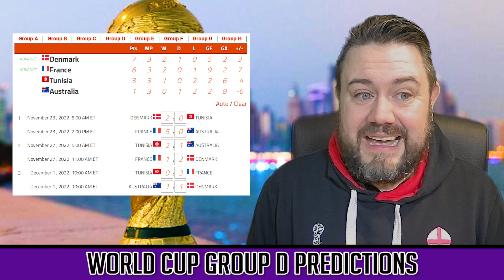World Cup 2022 Predictions | Group D | FRANCE, AUSTRALIA, TUNISIA, DENMARK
It's time to take a look at GROUP D in the FIFA 2022 World cup in Qatar and do some group stage predictions. Group D contains World Champions France along with Australia, Tunisia and Denmark

For these World Cup Predictions I will look at each side in the group and then run through predictions for the entire group. Most people will have France winning this group, they have a formidable side, but will the injuries to Pogba, Kante and now Benezema hurt their chances. I think they will and I actually see Denmark topping this group. The Danes are very hard to beat and Eriksen is now back firing for them too. Tunisia are a useful side, but I don't think they have the quality to compete the the Danes or the French, and the less said about the Aussies the better. Soccerroos. Give me a break.

Timestamps
Introductions - 0:00
France - 0:27
Australia - 1:20
Tunisia - 2:04
Denmark - 2:42
Predictions 3:41